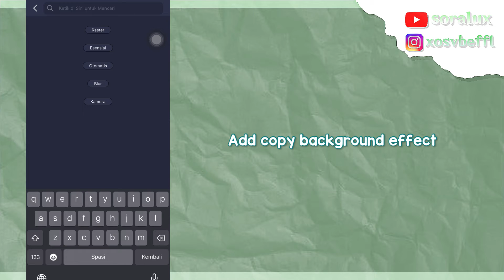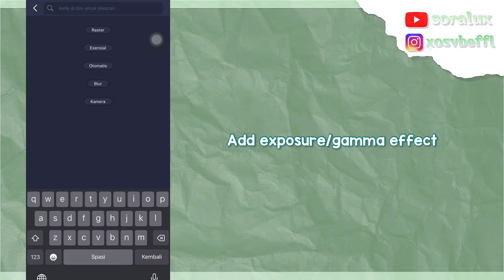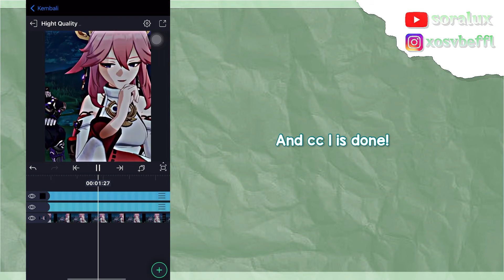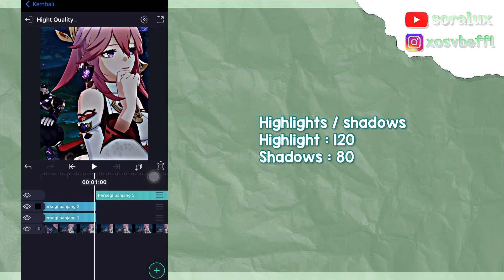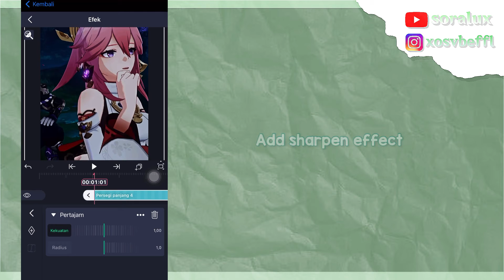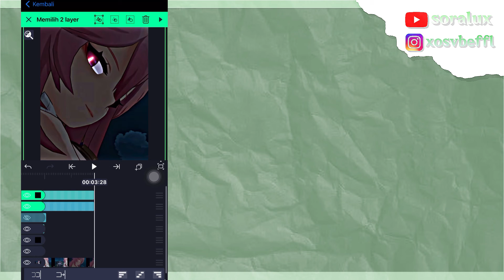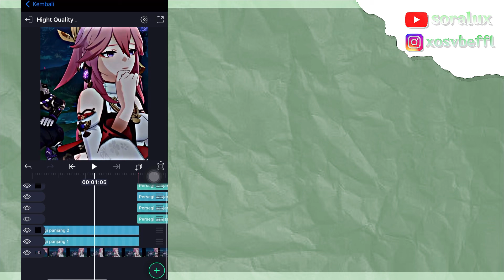4K HIGHT QUALITY CC | ALIGHT MOTION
0:00 opening
0:26 cc 1
2:05 cc 2
6:06closing